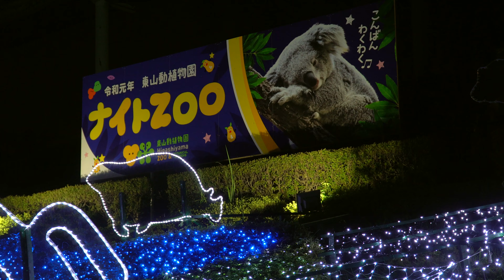[4K] α6300+E PZ 18-105mm F4 G & zhiyun weebill lab Test Footage